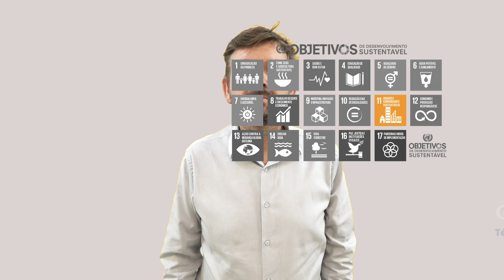Caderno ODS 11 - Cidades e Comunidades Sustentáveis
Caderno ODS 11 - Cidades e Comunidades Sustentáveis: Avaliação do progresso das principais metas globais para o Brasil

Cleandro Krause, técnico de planejamento e pesquisa do Ipea, comenta os indicadores de uma coleção de publicações que apresenta diagnósticos e desafios do país em relação ao cumprimento dos 17 Objetivos de Desenvolvimento Sustentável (ODS).